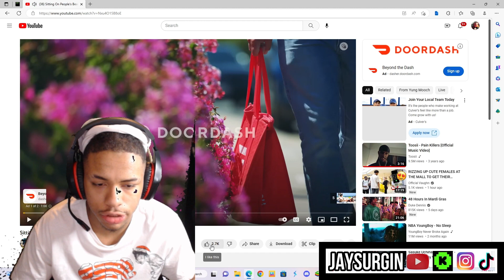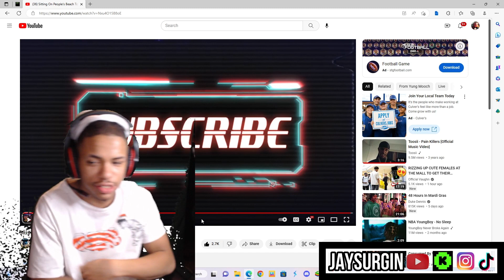Sitting On People’s Beach Towels **MIAMI EDITION**